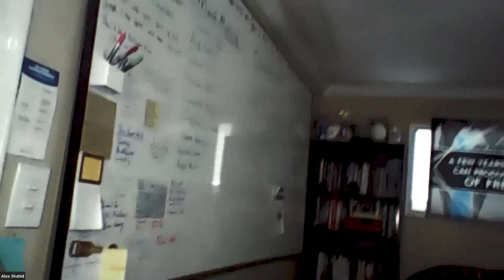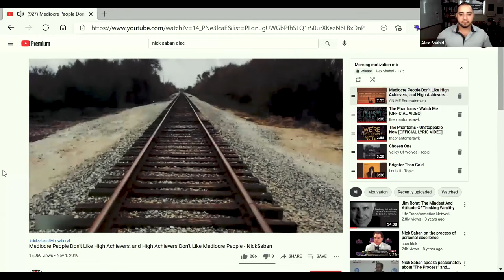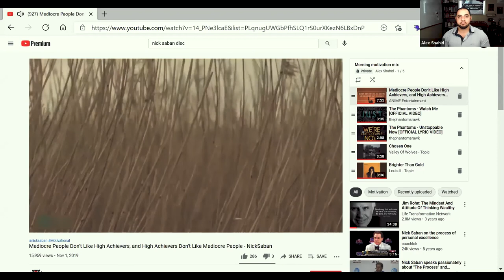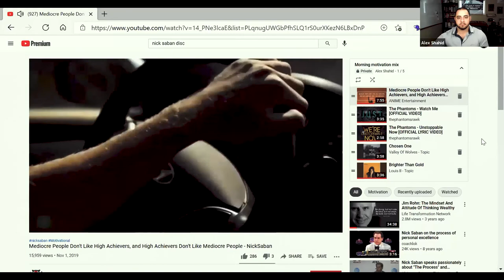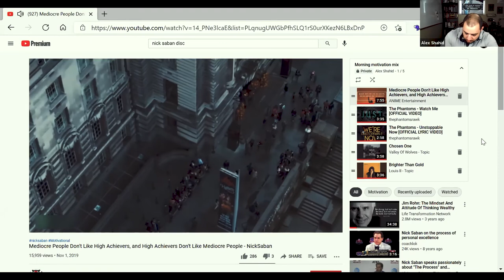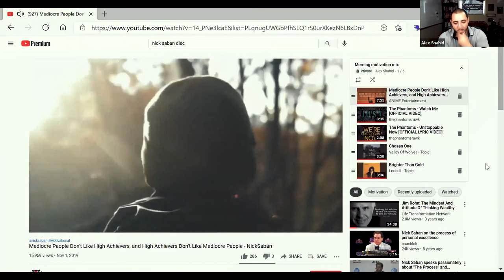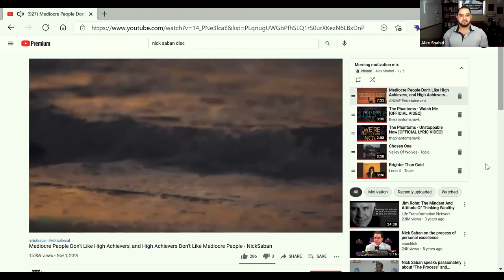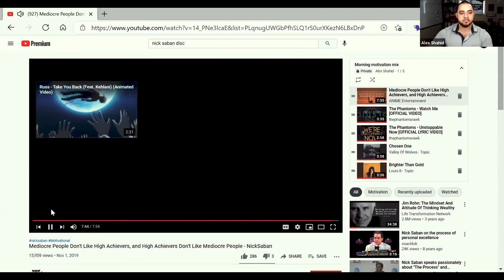BUILDING YOUR POWER TEAM WITH $200K ALEX SHAHID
Alex Shahid went from $50K to $200K in less than 12 months leveraging the Power Team Bonuses. In this video, Mr. Shahid lays out the groundwork and step-by-step system for building your POWER TEAM. Listen in as Mr. Shahid puts on a clinic and shares his amazing story of success, from struggling in the business to a top income earner with Legalshield.